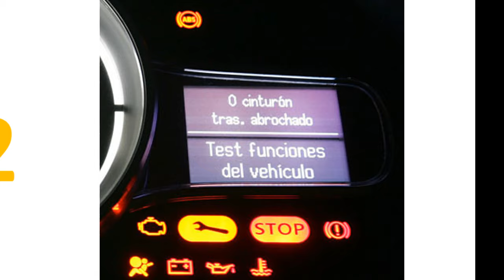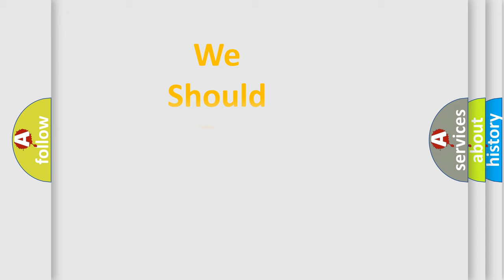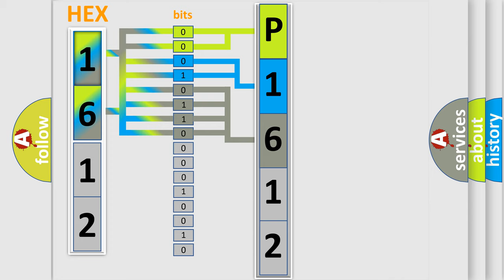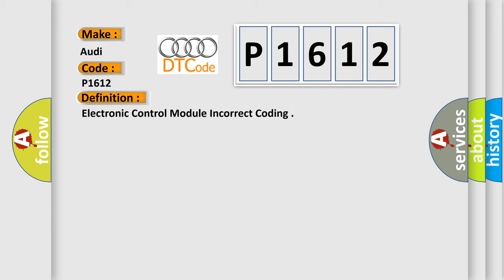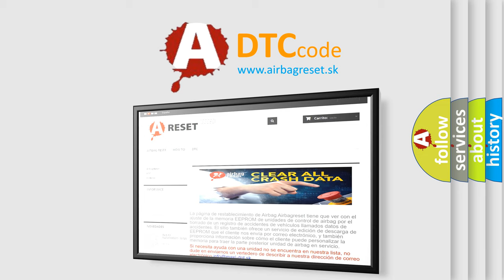DTC Audi P1612 Short Explanation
Contents:
0:21 Basic DTC analysis according to OBD2 protocol standard.
1:48 Insight into programming
2:58 A diagnostically understandable description of the Diagnostic Trouble Code
3:05 Basic error definition

Make:
Audi
Code:
P1612
Definition:
Electronic Control Module Incorrect Coding
Description:
Ignition on, the ECM detected a control module malfunction. To achieve optimal anti-theft protection for the vehicle, an anti-theft immobilizer is installed. The anti-theft immobilizer is a system for enabling and locking the Engine Control Module (ECM). So that this system cannot be circumvented, it is necessary to perform adaptation of the anti-theft immobilizer using the Vehicle Diagnostic and Information System VAS 5052 in the On Board Diagnostic (OBD) function. The great availability of equipment options makes it necessary to adapt the Engine Control Module (ECM) to the vehicle (e. g. throttle valve control module or cruise control system). This “writing” function is not possible with the generic scan tool.
Cause:
(If ECM was replaced) ECM ID not the same as the replaced unit
Voltage supply for Engine Control Module (ECM) has shorted